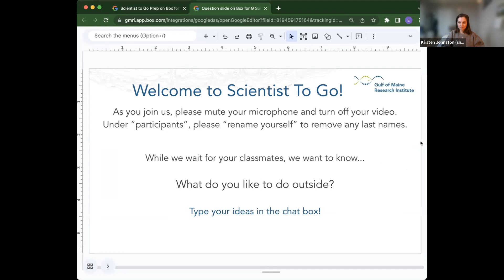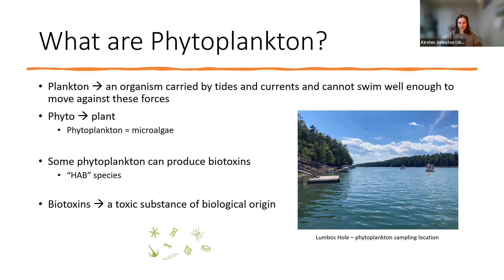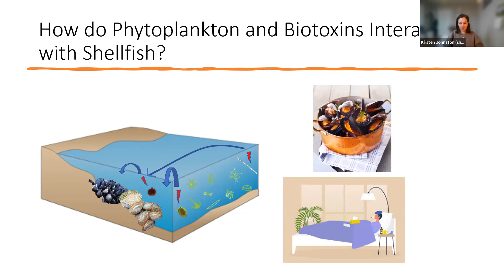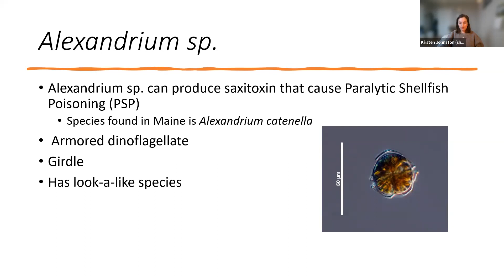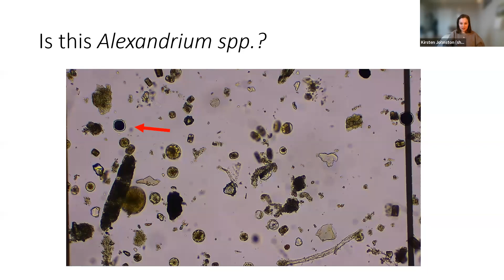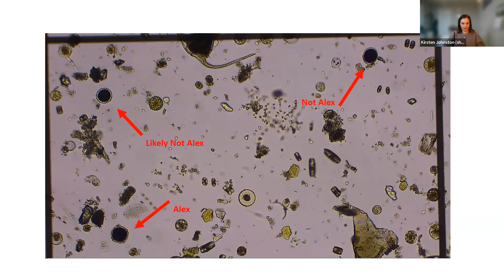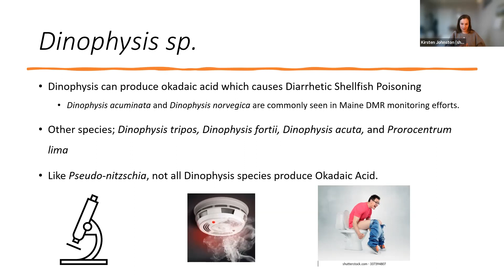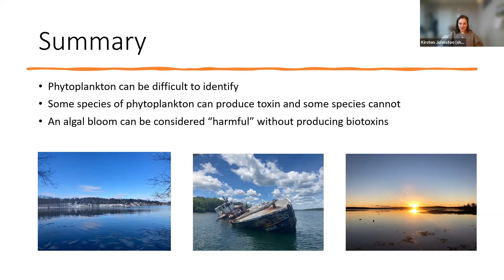STG w Kirsten Johnston Recording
Join Kirsten as she discusses her work monitoring plankton in the ocean for signs of biotoxins.
GMRI's Scientist To Go program allows for students to meet with a wide range of scientists and to learn a little bit more about what they do. These 45 minute sessions are made up of around 20–25 minutes of presenting from the scientist and around 15–20 minutes of questions and answers from students.